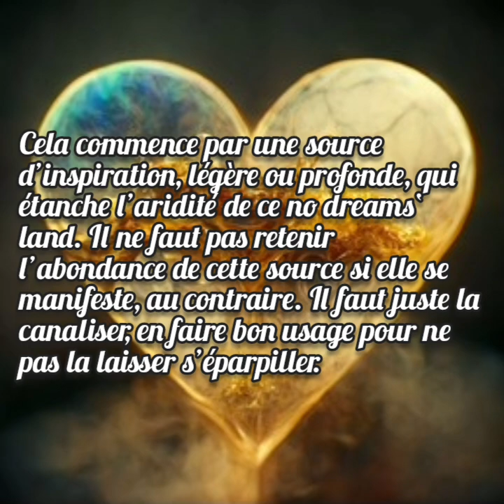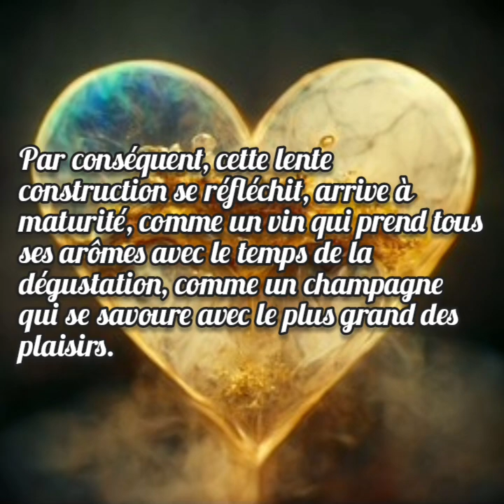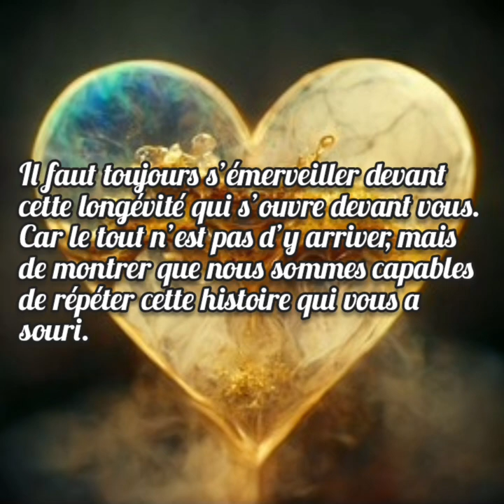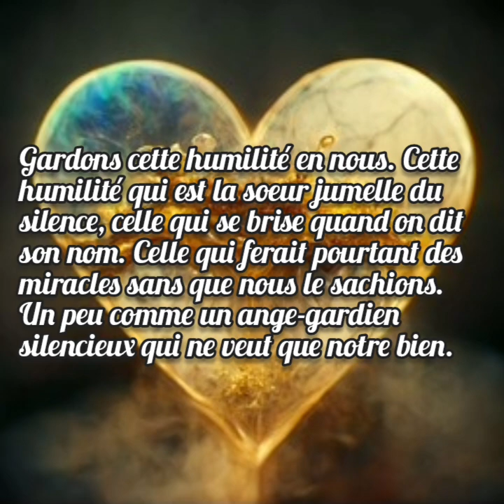Le mot de la faim...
Un de mes textes